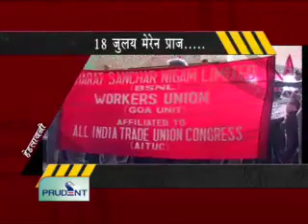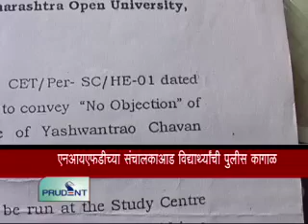Prudent Media Konkani News 20 June 12 Part 1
Bomb Scare forces Rajdhani Express to halt at the Margao Railway Station, train halted for almost 40 mins, no explosives found